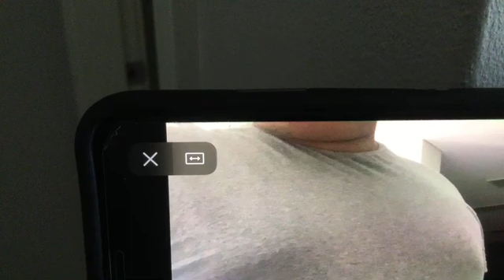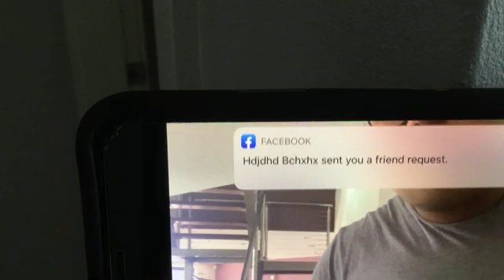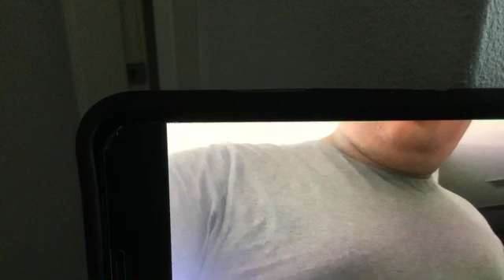Jono Keeps Dancing! Soundtrack Part 5